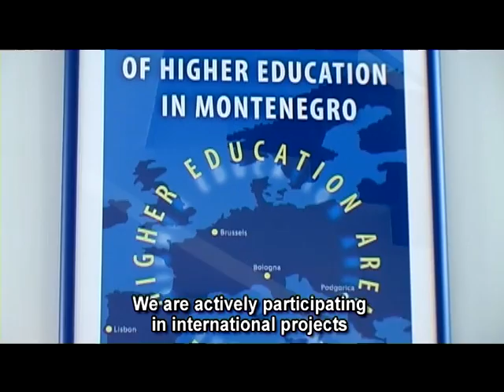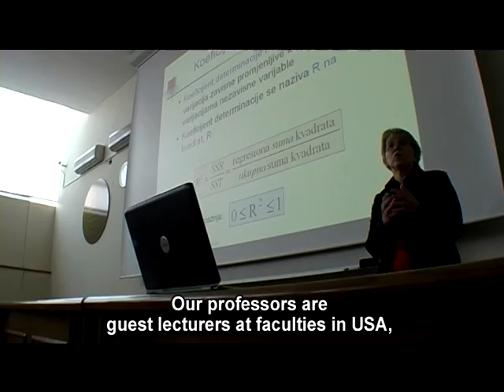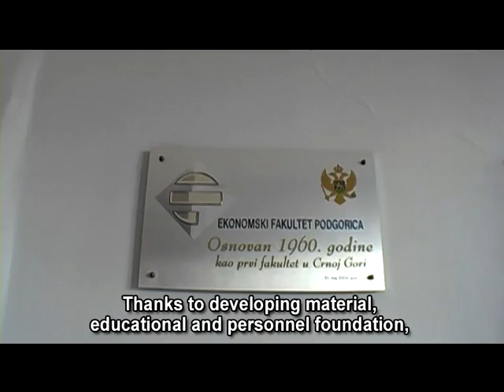50 years of the Faculty of Economics Podgorica